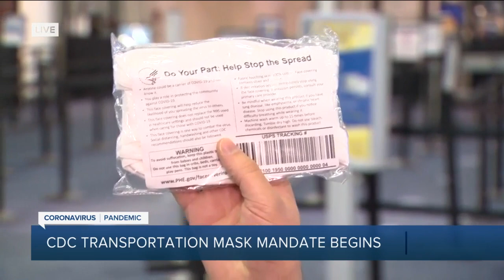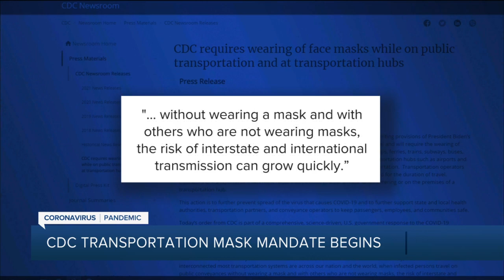Nationwide mask mandate on public transportation goes into effect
If you plan to fly soon, you'll have to wear a mask.